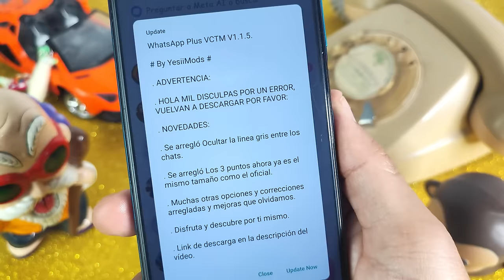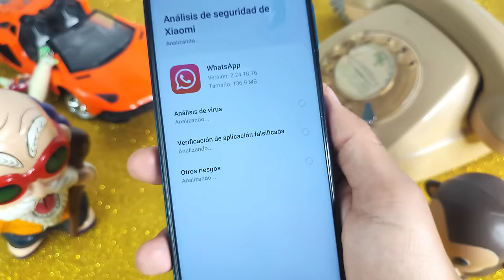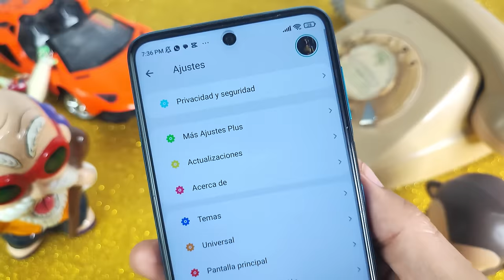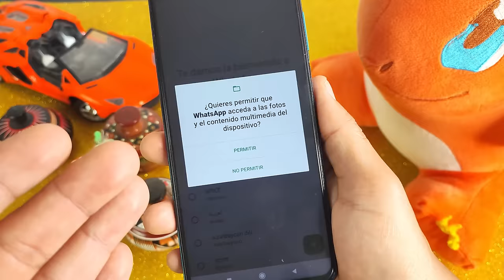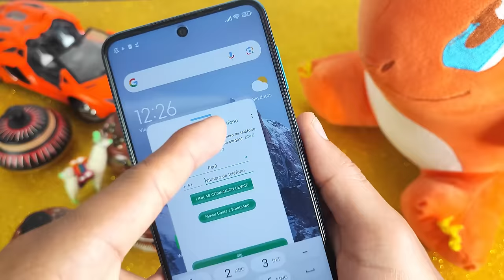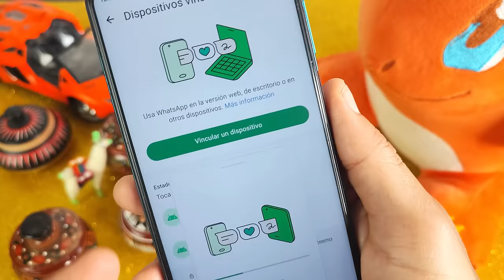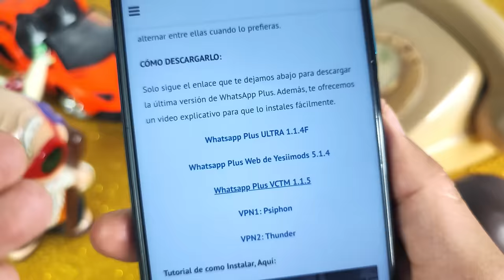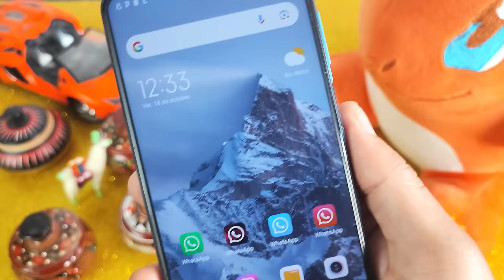✅ WHATSAPP PLUS Ultima versión | FACIL VINCULACION | Whatsapp Plus 2024 Vinculación FACIL🤩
En este video, vamos a explorar:

📲 ¿Qué DE NUEVO CON WhatsApp Plus 18.10 y Whatsapp Plus de Yessimods Web 5.1.4F y Whatsapp Plus VCTM 1.1.5 Una introducción a esta popular aplicación de mensajería con funciones avanzadas.